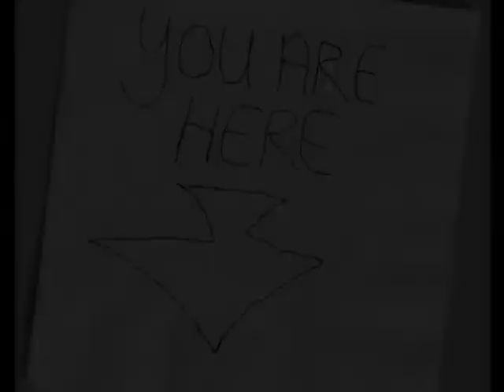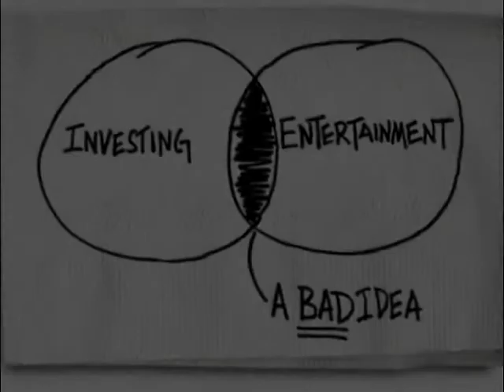"Message in a Bottle." - The Police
Originally from the Police album "Reggatta De Blanc." (1979)

- video by Laurel White